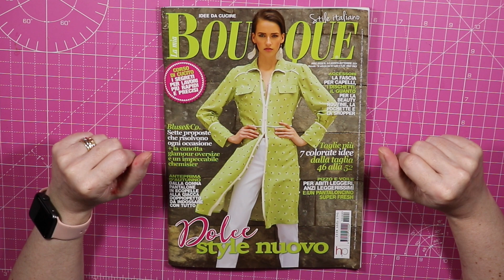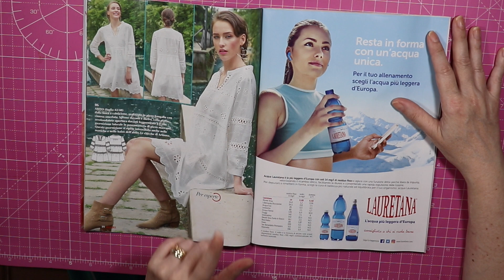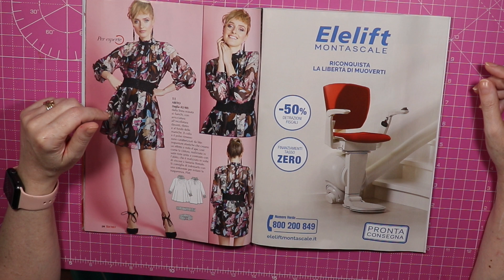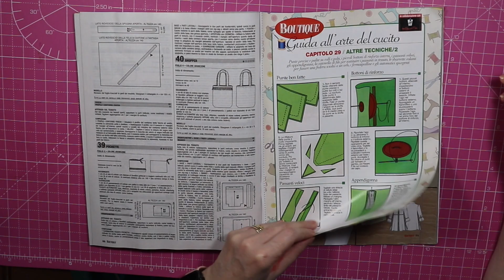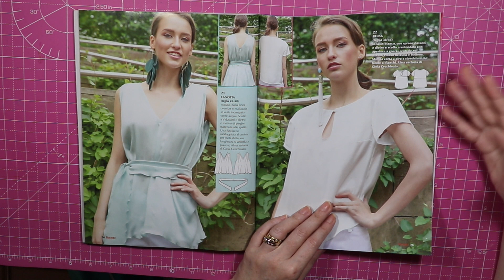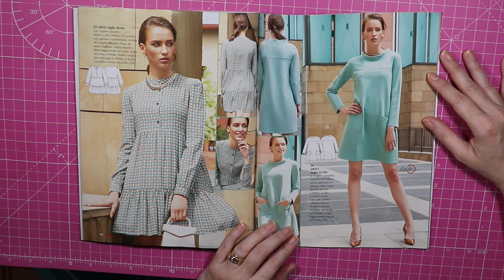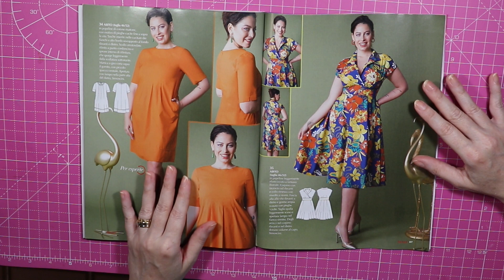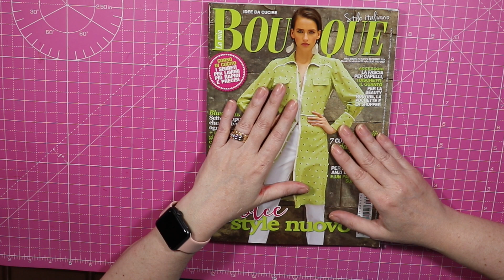LA MIA BOUTIQUE AGOSTO/SETTEMBRE 2021 | Sfogliamo insieme Cristiana Carpentieri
Cinque look all’insegna del relax con tessuti pregiati e forme comode.
Fioriture Romantiche: Una cascata di fiori ed un tocco di viola, per un’eleganza senza vincoli di orario.
Esterno Giorno: Abiti e tute di tendenza per una moda da sfoggiare nella calda giungla urbana.
Bluse&Co: Bluse super versatili, più una canotta con fusciacca ed uno chemisier in crêpe de Chine a fantasia di foglie e chicci di caffè.
Chic and the City: Sei capi da copiare subito per movimentare con stile il look metropolitano di inizio autunno.
Taglie Più, Energia a Colori: Dall’arancione della t-shirt con le ruche al giallo dell’abito con volant e lacci

🌸 LISTA AMAZON

🌸 VETRINA AMAZON (compra i miei prodotti preferiti)
→ATTREZZATURA PER REGISTRARE I VIDEO
→ATTREZZATURA VARIA PER CUCIRE
→FORBICI E CUTTER
→AGHI E SPILLI
→MACCHINE PER CUCIRE
→PORTALAVORO CUCITO
→FILATI E ORGANIZZAZIONE
→PIEDINI MACCHINA PER CUCIRE
→LIBRI DI CUCITO
→SQUADRE | RIGHE | SQUADRETTE
→ATTREZZATURA PER STIRARE